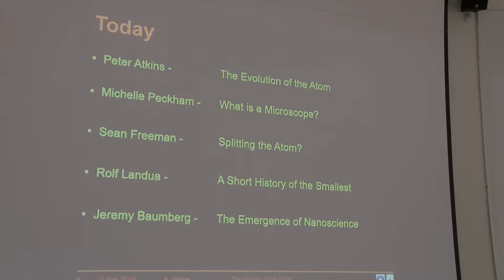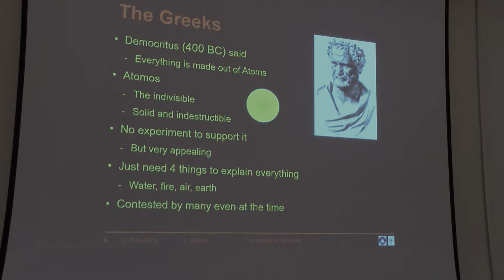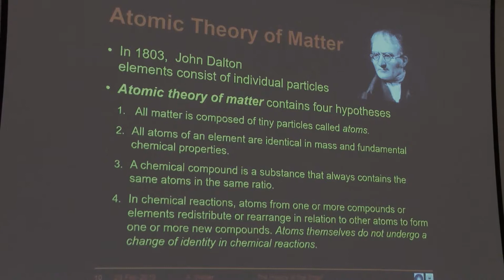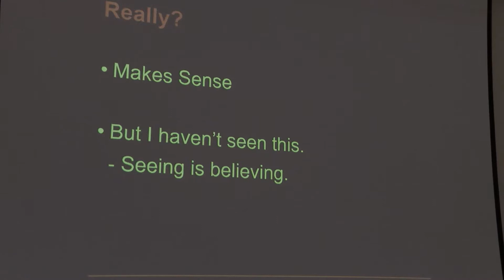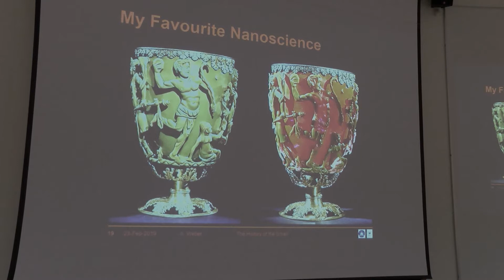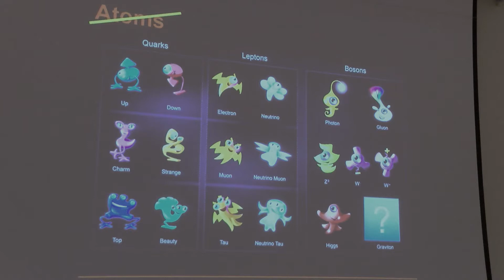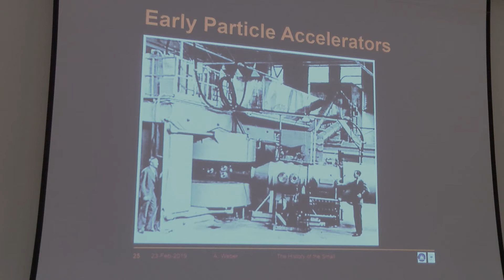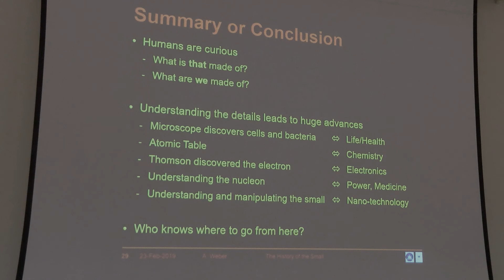"A History of the Small"- HAPP Centre - Professor Alfons Weber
Throughout the ages physics has sought to explain the nature of matter both on Earth and in the heavens. Millennia ago, the Greek philosophers posited the existence of atoms, thereby launching a journey through the centuries, which in due course confirmed their existence and have made them tools of our everyday life.

More recently, modern thought combined the theories of relativity and quantum mechanics leading to an understanding of matter now encoded in the Standard Model. This progress has led to startling new applications in fields such as nanotechnology and genomics. This conference will trace the progress of thought from the speculations of the ancients to the reality of the modern day.